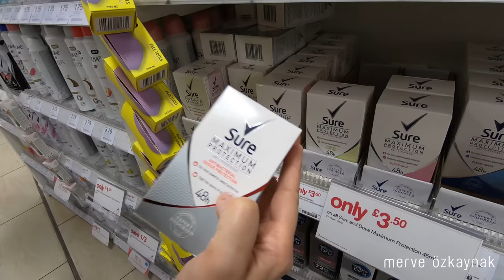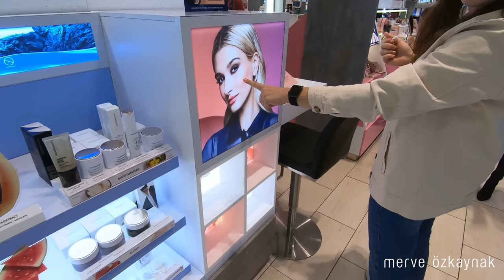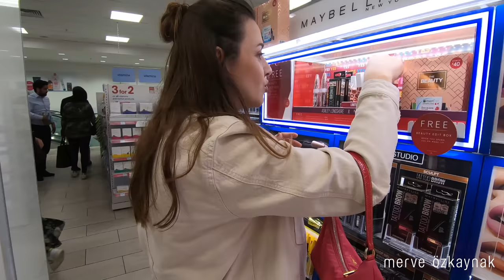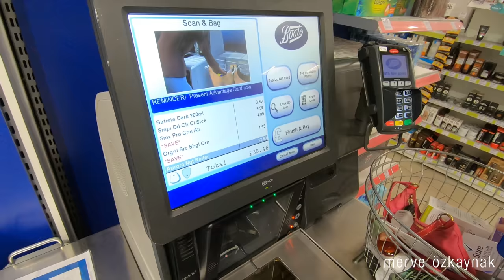YARI FİYATINA KOZMETİK ALIŞVERİŞİ 💄💅🛍️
Alışveriş videolarımı ne kadar sevdiğinizi biliyorum, hele bir de indirimli ve yeni ürünleri keşfettiğim olduğunda iyice keyifli oluyor. Bu sefer İngilterenin en büyük kozmetik mağazası olan Boots'dan hepimizin bildiği ve severek kullandığı ürünleri yarı fiyatına satın aldım. Türkiye olan fiyat farkları ve sevdiğimiz bu markaların daha önce hiç görmediğiniz farklı ürünleri için yarı fiyatına kozmetik alışverişi videomu kesinlikle izlemelisiniz

Bu video ile ilgili detaylara adresinden ulaşabilirsiniz.